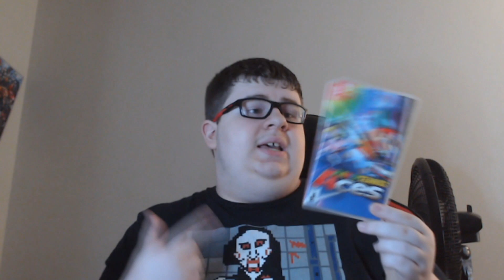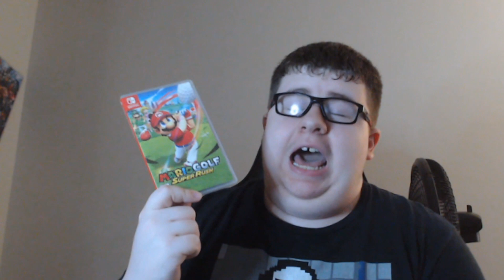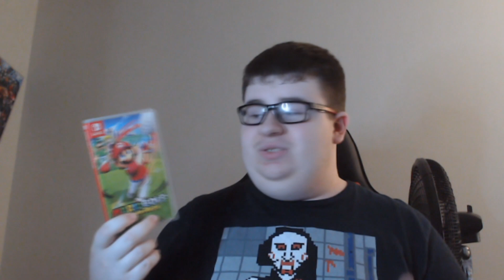Mario Golf Super Rush Is Nintendo's Most Disappointing Switch Game!